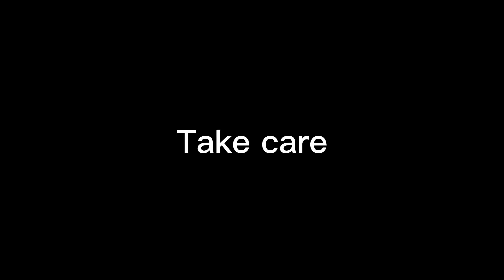introducing my niggs pt 2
socials!